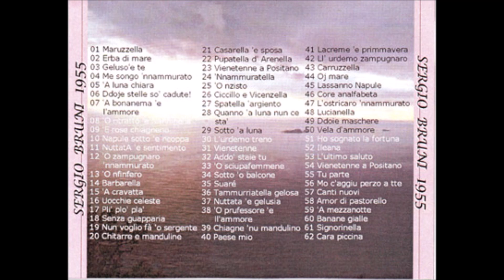SERGIO BRUNI – NUTTATA ‘E GELUSIA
Classica canzone napoletana composta da Palliggiano su versi di Duyrat nel 1955 adattissima alla vocalità della Voce di Napoli, Sergio Bruni, che la esegue con grande espressività e sentimento. Etichetta “La Voce del Padrone”.